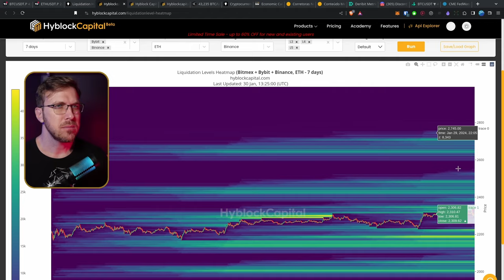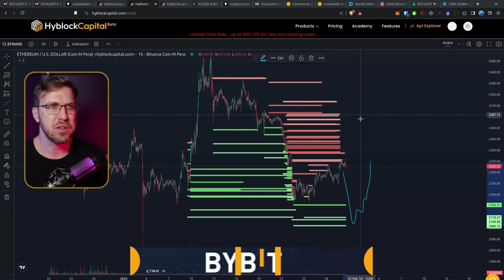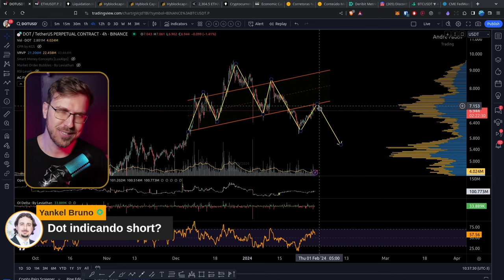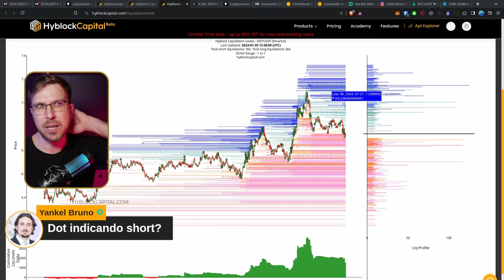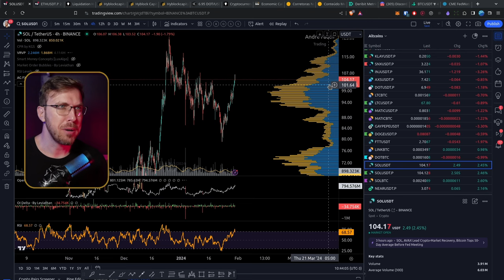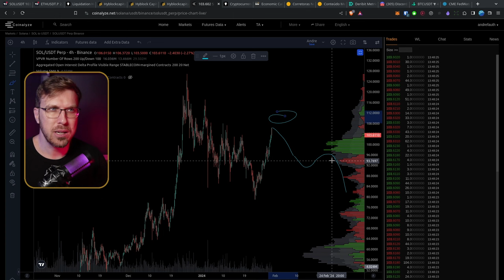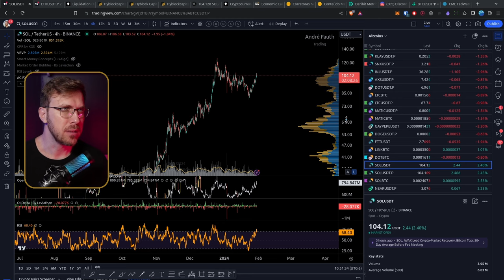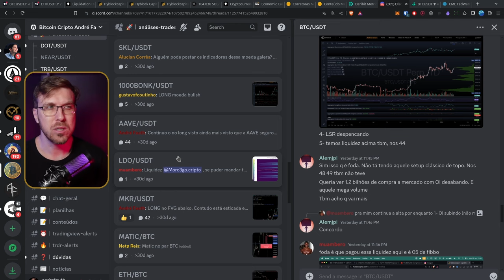O que esperar para ALTCOINS E ETHEREUM? (análise SOL e DOT)